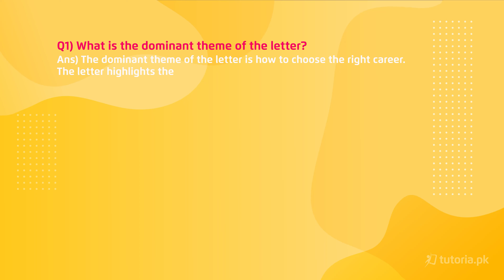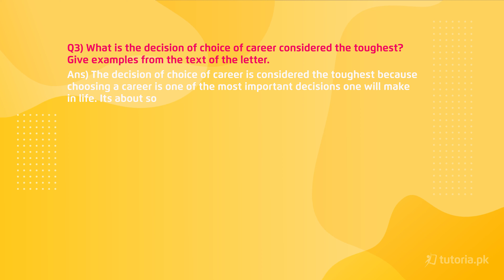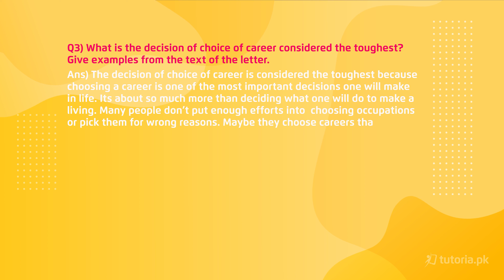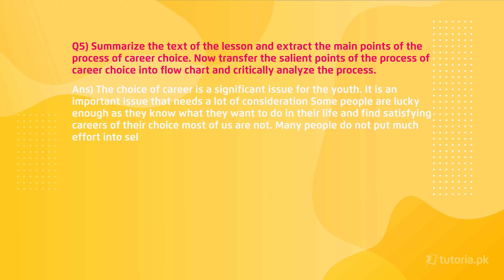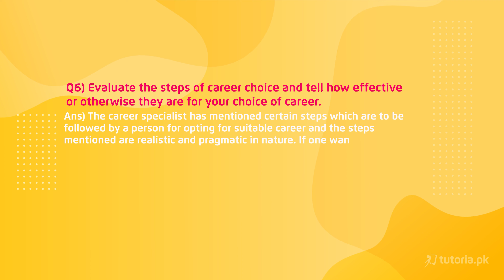English Class 11 | Chapter 7 | Book Exercise 7.1 | Questions Related to Reading Comprehension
Let’s take a look at the Chapter 7 of English of Grade 11 “Choice of Career”.

Choice of career is the most important decision of one’s life but it is equally difficult. Most of us, except a few lucky ones, do not know what to do. Career should be chosen in the light of one’s self assessment, likes and dislikes, education, knowledge and skill, and the current demand of the career.

In this video, you will study English Grade 11 Chapter 7 Topic 5 "Book Exercise 7.1 | Questions Related to Reading Comprehension" by instructor Maha Anwar.